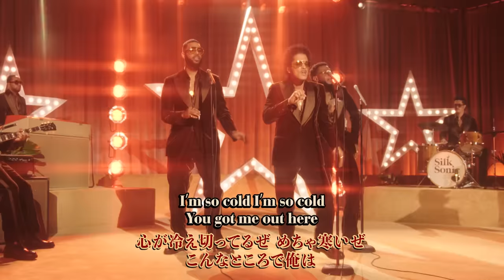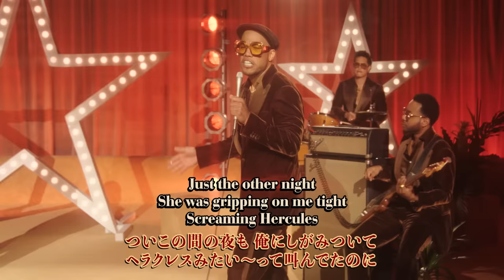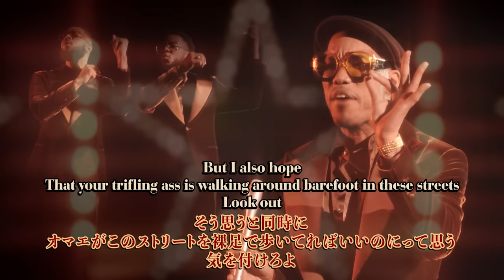【和訳】Bruno Mars, Anderson .Paak, Silk Sonic「Smokin Out The Window」【公式】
ブルーノ・マーズとアンダーソン・パークによる“極上”のプロジェクト「シルク・ソニック」による「Smokin Out The Window」日本語字幕動画が公開！ 11/12にデビュー・アルバムがリリース！

グラミー賞を合計11部門受賞している“音楽界の至宝”、ブルーノ・マーズ（Bruno Mars）と、グラミー賞を計４部門受賞しているアンダーソン・パーク（Anderson .Paak）が生み出したグループ、シルク・ソニック（Silk Sonic）。

今年の3月にリリースしたデビュー・シングル「Leave The Door Open」は全米シングル・チャートで１位、世界各国のチャートでも1位を獲得した。同曲のオフィシャル・ミュージック・ビデオの再生回数は既に４億回を突破。また、7月には夏にピッタリなセカンド・シングル「Skate」をリリース。６千万回の再生回数を突破しているミュージック・ビデオはブルーノ・マーズ自身が監督を務めている。

そんな彼らが11/12にリリースする初のアルバム『An Evening With Silk Sonic』から新曲「Smokin Out The Window」を11/5にリリース。70年代のアメリカのテレビ番組を彷彿させる、レトロなミュージック・ビデオに仕上がっている。

アーティスト名： Bruno Mars, Anderson .Paak, Silk Sonic / ブルーノ・マーズ、アンダーソン・パーク＆シルク・ソニック
アルバム名：『An Evening With Silk Sonic / アン・イヴニング・ウィズ・シルク・ソニック』
リリース日：11月12日（金曜日）
国内盤CD　￥2,200（税込）／品番：WPCR-18451